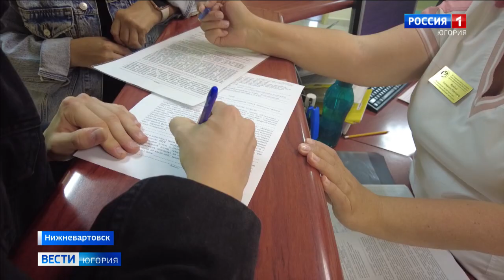Оптический томограф поступил в Нижневартовскую окружную детскую больницу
Быстро, удобно, не страшно — так пациенты офтальмологического отделения детской окружной больницы отзываются о новом оборудовании. Техника поступила в медицинское учреждение в рамках национального проекта «Здравоохранение». Уникальный томограф позволяет безболезненно обследовать глаза даже у двухмесячных малышей.

Смотрите выпуски "Вести-Югория" на телеканале Россия-1 ежедневно по будням:
утром - 5:07, 5:35, 7:07, 7:35, 8.07, 8:35, 9:00
днём - 14:25
вечером - 21:05
И в выходные:
в субботу - 8:00
в воскресенье - итоговая программа "Местное время. Воскресенье" - 8:00